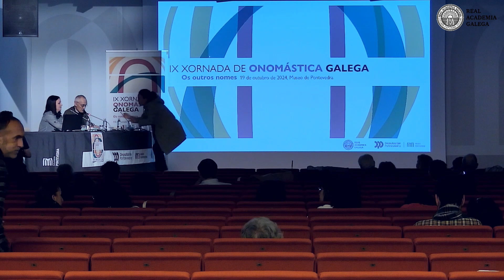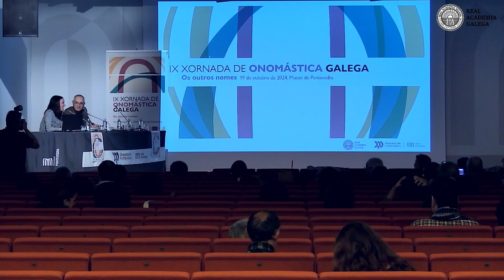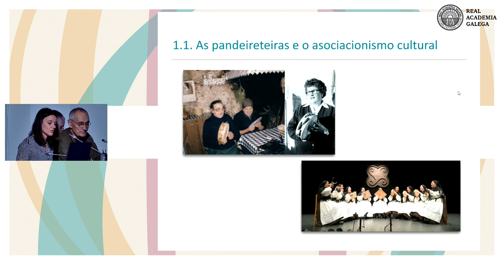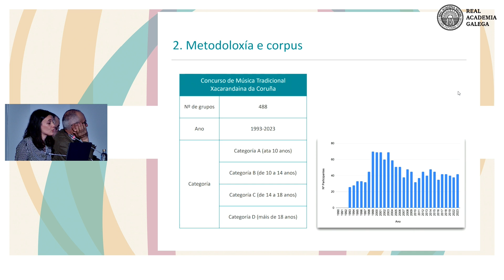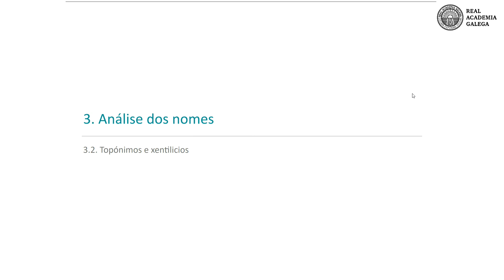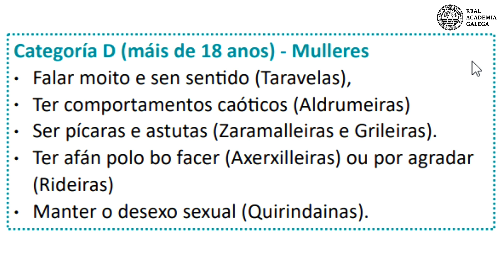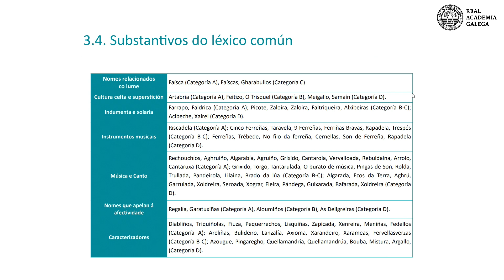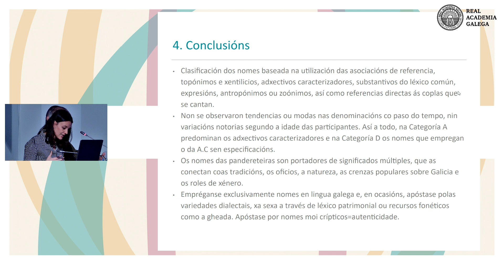IX Xornada de Onomástica Galega. Os outros nomes | Noemi Basanta: os grupos de pandeireteiras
A Real Academia Galega celebrou a IX Xornada de Onomástica Galega, baixo o título 'Os outros nomes', o 19 de outubro de 2024 no Museo de Pontevedra. A filóloga e tocadora Noemí Basanta participou cun traballo sobre os nomes dos grupos de pandeireteiras, realizado a partir dos datos de tres décadas do Concurso de Música Tradicional Xacarandaina, o certame máis lonxevo de Galicia no seu xénero, que lle permitiu xerar un inventario de preto de medio milleiro de rexistros.

PROGRAMA
10:00 h Inauguración
10:30 h Xurxo Mariño: 'Os nomes do asombro. Da víbora de Seoane á estrela Rosalía'
11:00 h Elisa Fernández Rei, Adina Iona Vladu e Carmen Magariños Iglesias: 'Nomeando a IA: voces artificiais'
11:30 h Anxos García Fonte: 'Amigos entrañables. Unha aproximación aos usos contemporáneos nos nomes de animais desde a escola'
12:00 h Debate
13:00 h Noemi Basanta Llanes: 'Viva o noso bandiño! Achega ás denominacións dos grupos de pandeireteiras en Galicia'
13:30 Ramón Mariño Fernández: A onomástica das marxes. U percorrido sobre as diferentes combinacións ortográficas e as novas denominacións dentro dos fanzines galegos desde 1990 até a actualidade'
16.30 h Martin Pawley: 'Os nomes do Ceo'
17:00 h Debate
17:30 h Celso Fernández Sanmartín: 'Dicir o nome e esperar o eco'
18:30 h Clausura

As Xornadas de Onomástica Galega son unha iniciativa do Seminario de Onomástica da Real Academia Galega desenvolvida coa colaboración da Deputación de Pontevedra e o Museo de Pontevedra.